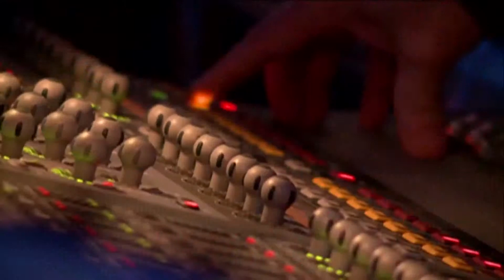Junior Eurovision Song Contest 2014 - Highlights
CLIENT: PBS Malta (Host Broadcaster), EBU, Eurovision
EVENT: Junior Eurovision Song Contest Malta
GENRE: Music Visuals, Global Television Show
EXECUTIVE PRODUCER: Anton Attard
EXECUTIVE SUPERVISOR: Vladislav Yakovlev
CREATIVE DIRECTOR :John McCullagh
VFX & ANIMATION: Nick Clark-Lowes
LOCATION: Malta Shipbuilding, Marsa, Malta
MEDIA SERVER USED: Catalyst

We created and designed all visual content for each countries performance for this show.
With six weeks of pre-production and three weeks onsite in Malta we worked closely with each countries creative team's to design and produce all the video content for the impressive stage designed LED set.
The show was broadcast live to the 17 participating countries including Australia, with an estimated audience figure of 10 million.